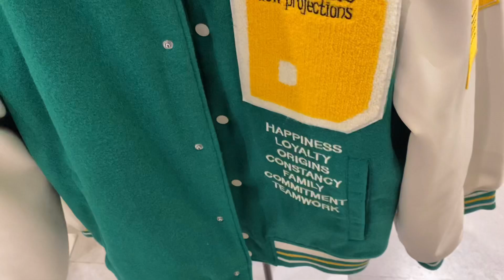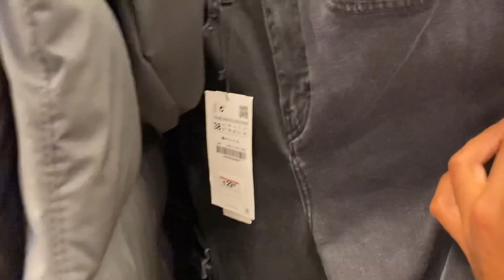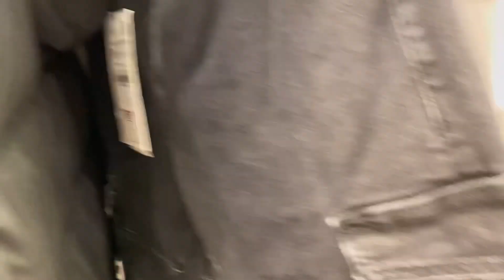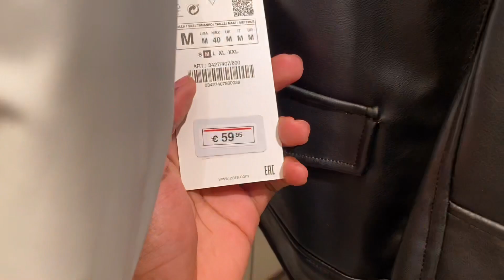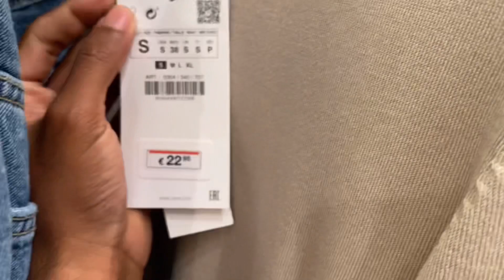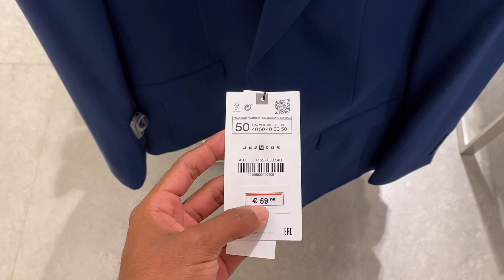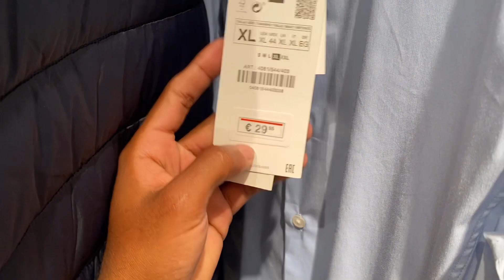PREÇOS NA ZARA EM PORTUGAL, ABSURDO 😱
Saalve meu fiii, o vídeo hoje mostrando os preços e looks na Zara, lembrando que essa loja é a da minha cidade, então nas outras lojas podem haver peças diferentes. então já deixa o like meu fii.

PREÇOS NA ZARA EM PORTUGAL
SALDOS NA ZARA EM PORGAL
LOJA ZARA EM PORTUGAL